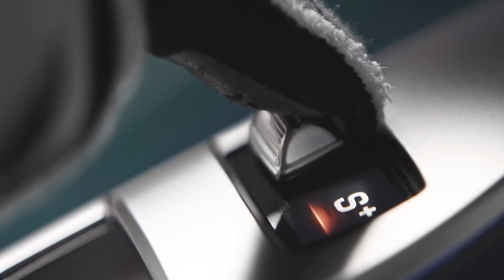Mercedes AMG GT 4 Door Coupé 2018 | Lewis Hamilton en DE DRIE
Racen met de Mercedes-AMG GT 4-deurs coupé (2018): Lewis Hamilton bevindt zich met drie gigantische knuffels op een racecircuit. Hij wordt vergezeld door de Mercedes-AMG GT-familie: een Mercedes-AMG GT3, een Mercedes-AMG GT4, een Mercedes-AMG GT R en een Mercedes-AMG GT S.

De nieuwe Mercedes-AMG GT 4-Door Coupé biedt een nieuwe dimensie qua rijbeleving. Het is de eerste sportwagen met 4 deuren waardoor je tegelijkertijd geniet van een puur autosportgevoel en het comfort van een limousine.